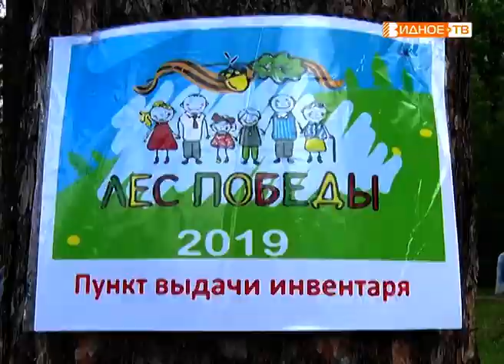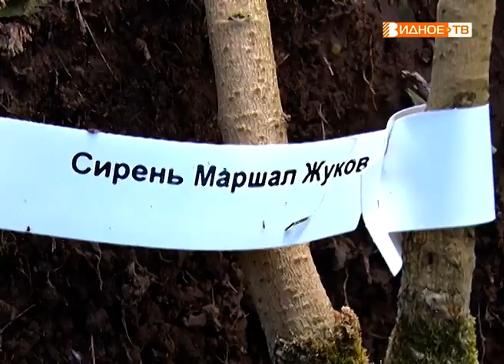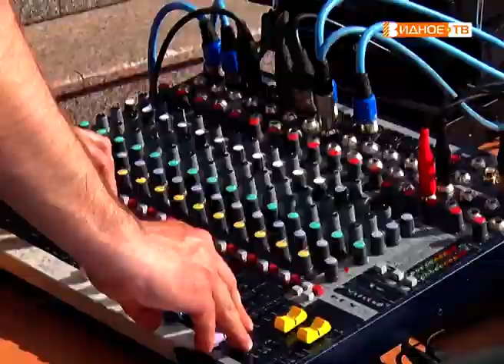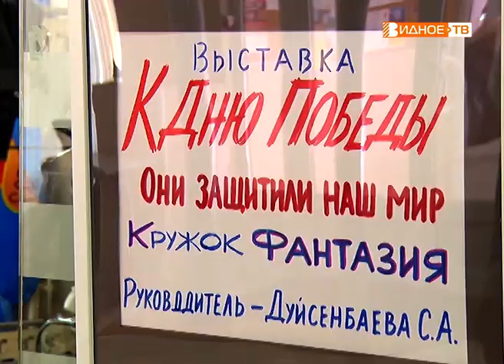Новости телеканала Видное-ТВ (13.05.2019 - понедельник)